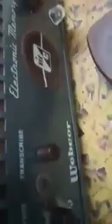70 years old audio player... 1950ൽ പാട്ട് കേൾക്കാൻ ഉപയോഗിച്ചിരുന്ന നൂൽ കമ്പി player...